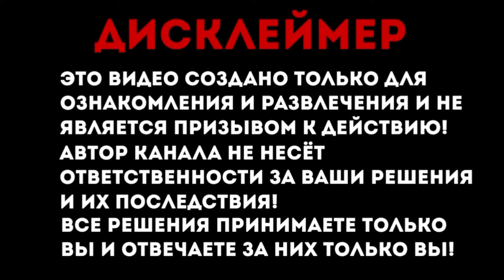🎁ТУТ ВСЁ БЕСПЛАТНО НОВОЕ СОБЫТИЕ! И НОВЫЕ КУЛАКИ | в ФРИ ФАЕР! Free Fire